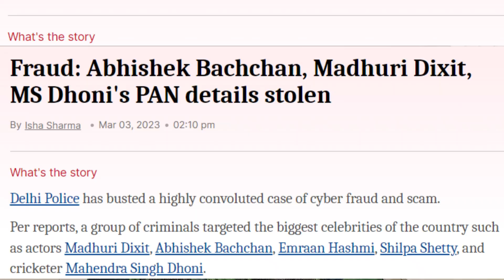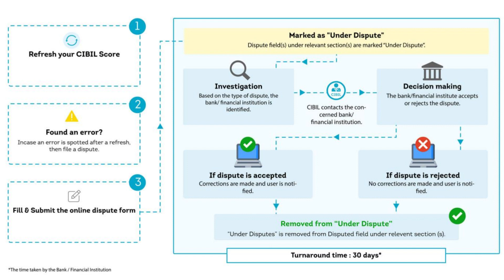CIBIL GOING DOWN LIKE DHONI?? CHECK FAKE LOAN? IMPROVE YOUR CIBIL SCORE! REPORT LOW CIBIL FRAUD!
Celebrities facing low CIBIL Score due to PAN misuse fraud such as MS DHONI, SHILPA SHETTY, ABHISHEK BACHHAN, SUNNY LEONE. Are you facing the same, please check out the video to know more. To get the link of website please post in comment box section.